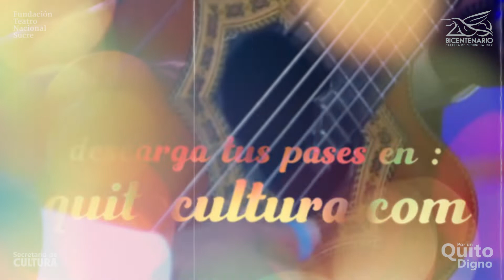Guitarras y requintos, homenaje a Eduardo «Chocolate» Morales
⭐🎸 El Ensamble de Guitarras de Quito  en complicidad con el maestro “Chocolate Morales” recrearán la historia musical del requinto, con una selección de pasillos y otros géneros ecuatorianos en versiones instrumentales.

Teatro Capitol Quito
Viernes 28 de octubre, 19:00